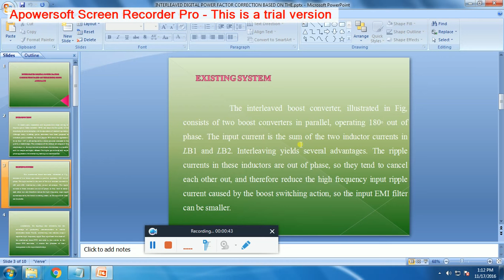IEEE 2016-2017 POWER ELECTRONICS INTERLEAVED DIGITAL POWER FACTOR CORRECTION BASED ON THE SLIDING MO